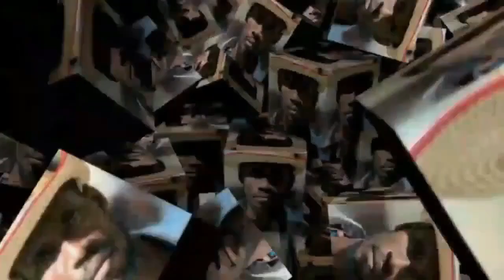DANS VODOU KAY OUGAN OLEY